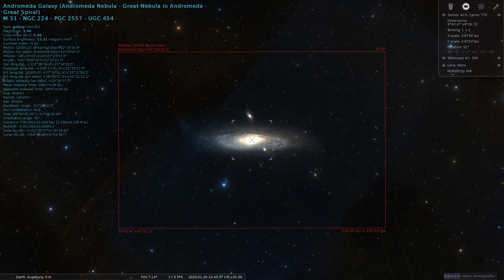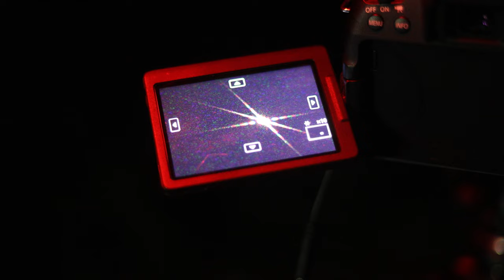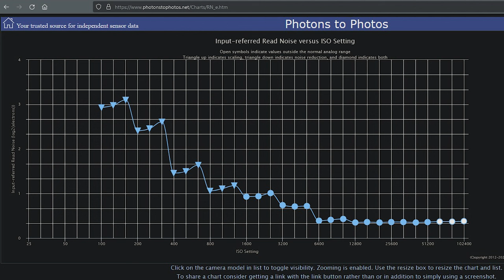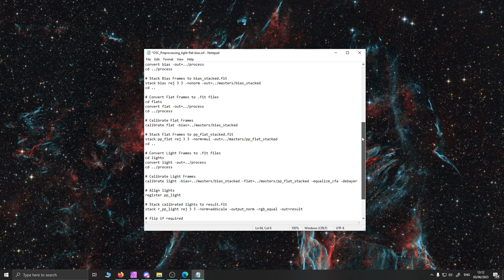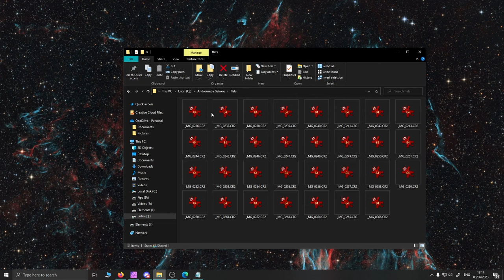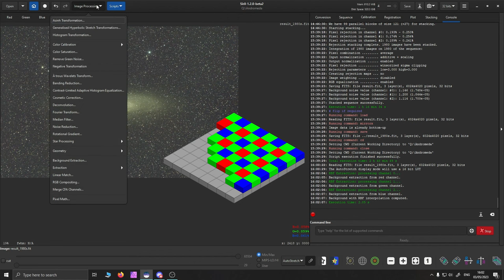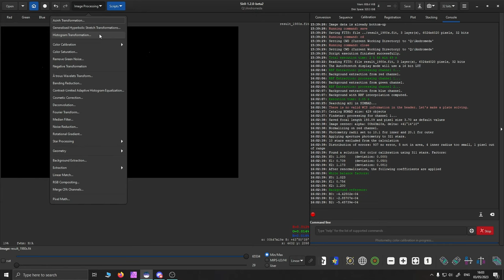DeepSky Astrofotografie ohne Tracker!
Wusstet ihr, dass man schon mit einer ganz normalen DSLR wunderschöne Bilder von entfernten Galaxien aufnehmen kann? In diesem Video erfahrt ihr alles darüber, wie man mit einer Spiegelreflexkamera und einem Teleobjektiv Deep-Sky Objekte fotografieren kann. Und das ganz ohne teures Nachführsystem!

Wenn euch meine Arbeit gefällt, könnt ihr mich über diesen Link unterstützen. Ein riesen Dankeschön dafür!

Hab ich euer Interesse geweckt und ihr wollt mehr über Astrofotgrafie lernen? Dann schaut auch unbedingt bei @astrophotocologne vorbei!

Alex-Productions - ICELAND
Keys of Moon - The Epic Hero
Dark Ages - MaxKoMusic
Sarah Jansen - Far Away